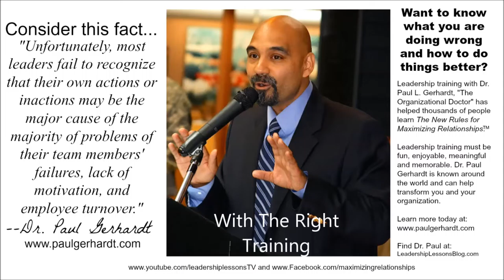About Leadership Lessons TV: Join the Community!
Leadership Lessons TV with Dr. Paul Gerhardt will be a community where we will talk about career, success, and life in general!